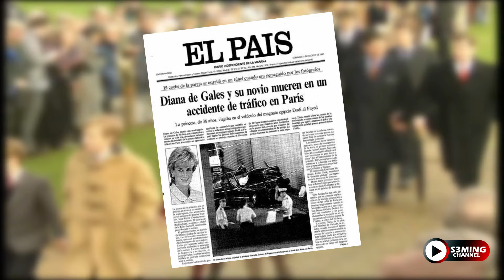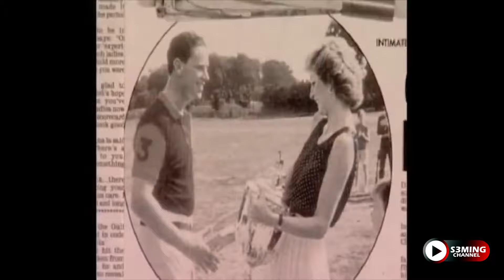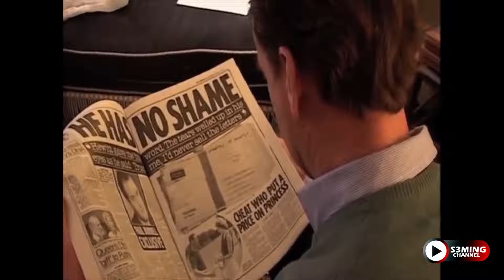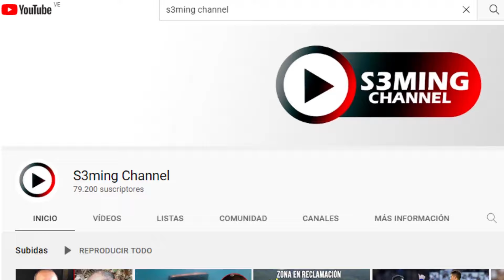EL VERDADERO PADRE DEL PRÍNCIPE HARRY?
¿QUIÉN ES EL PAPÁ VERDADERO DEL PRÍNCIPE HARRY?.

CONOZCA LA HISTORIA DEL INSTRUCTOR DE EQUITACIÓN DE LA PRINCESA DIANA Y EL ASOMBROSO PARECIDO QUE TIENE SU HIJO, EL PRÍNCIPE HARRY.

EL PRÍNCIPE ENRIQUE DE SUSSEX, OCUPA EL SEXTO LUGAR DE LA LÍNEA DE SUCESIÓN AL TRONO EN EL REINO UNIDO. HACE POCO VOLVIÓ A ESCUCHARSE UN RUMOR QUE EXISTÍA HACE BASTANTE TIEMPO, QUE TRATABA SOBRE QUIÉN ERA EL VERDADERO PADRE DEL PRÍNCIPE HARRY.

LA RAZÓN POR LA QUE DICHO RUMOR SURGIERA NUEVAMENTE, HA SIDO POR LAS CUALIDADES FÍSICAS QUE HA TOMADO EL PRÍNCIPE HARRY EN LOS ÚLTIMOS TIEMPOS, ASEMEJÁNDOSE MUCHO A JAMES HEWITT, QUIÉN FUE MILITAR RETIRADO Y AMANTE DE LA PRINCESA DIANA ANTES QUE FALLECIERA..